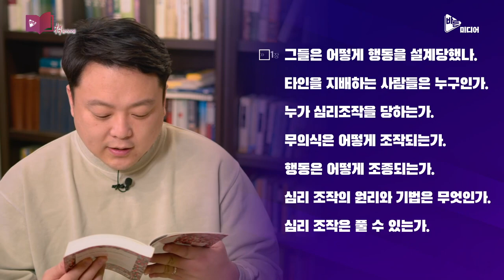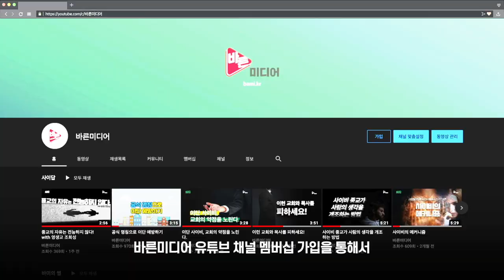"어떻게 마음을 지배하고 행동을 설계하는가!" 『심리조작의 비밀』